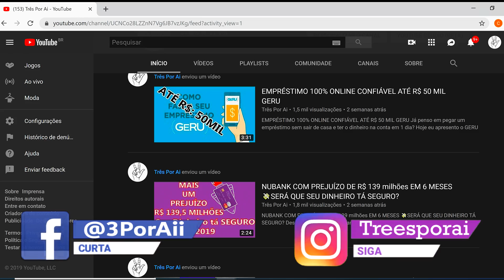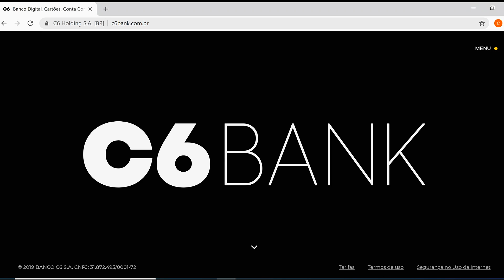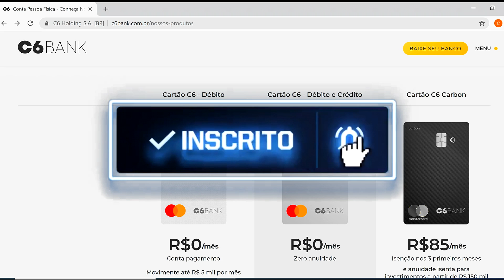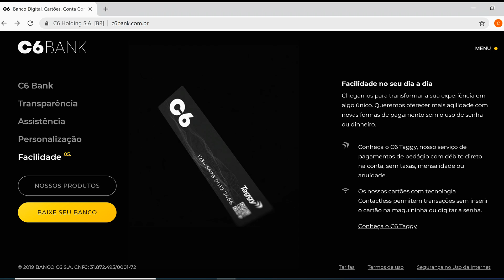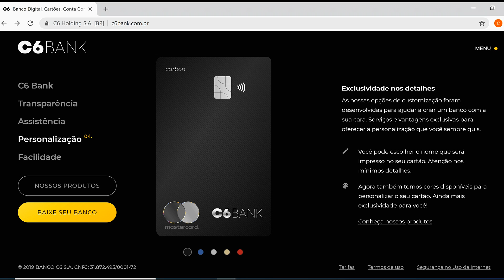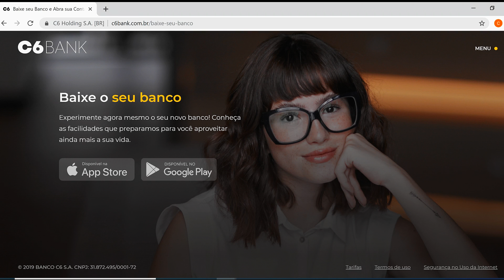C6 BANK E SEU CARBON, VALE MESMO A PENA ABRIR UMA CONTA CORRENTE E OS LIMITES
E pra quem acha que o C6 bank é uma fintech qualquer, fique sabendo que o C6 tem mais em comum com os grandes banco do que você imagina. Mas tá valendo mesmo a pena abrir um com eles?

Participe!
Compartilhe!